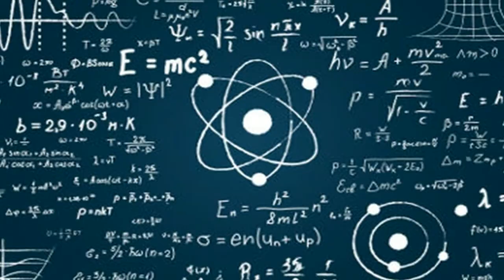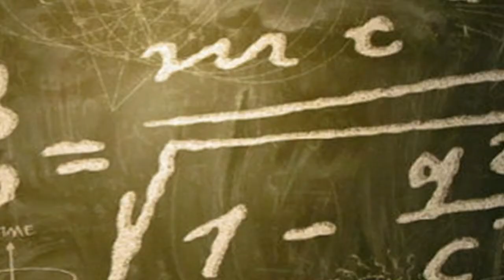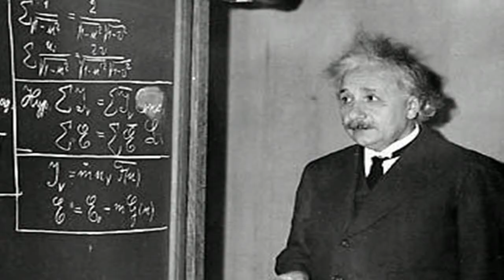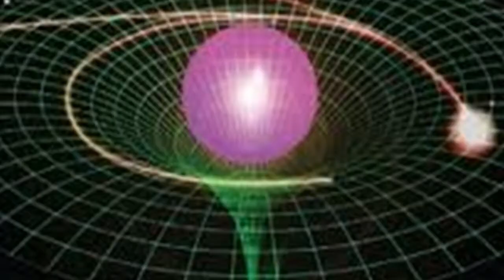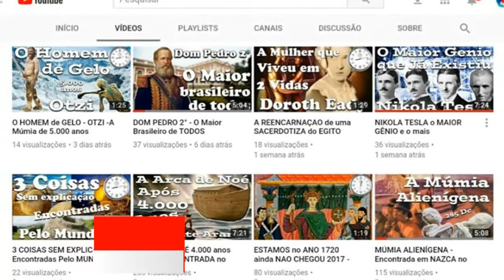INICIO , MEIO e FIM da vida de um dos MAIORES GENIOS que o MUNDO CONHECEU - ALBERT EINSTEIN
O Inicio , meio e o fim da vida do maior fisico de todos os tempos Albert Einstein , considerado um genio e que por 76 anos esteve entre nós.Foi caçado ate pelos nazistas por ser um físico judeu , desvendou diversas teorias das leis da fisica , fez diversas palestras internacionais , inclusive no Brasil em 1925 e aos 76 anos aceitou o seu fim .
Assista ao video e tire voce mesmo suas conclusoes !

*Lembrando que nossos videos sobem aqui no canal sempre  as Quartas e aos sabados apartir das 19:00 hrs !*

Musics credits of channel- No Copyright

creditos do video de aplusos ao canal :Diario BASTA